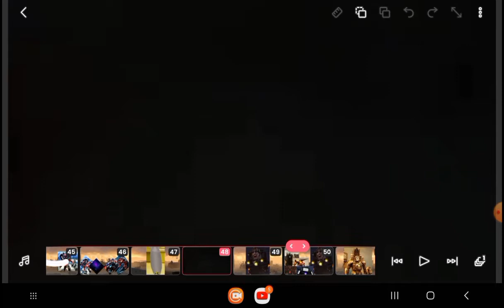skibidi tiolet multiverse [part 2] 2